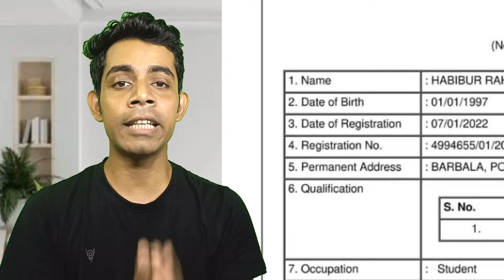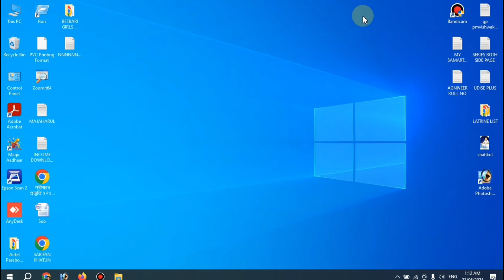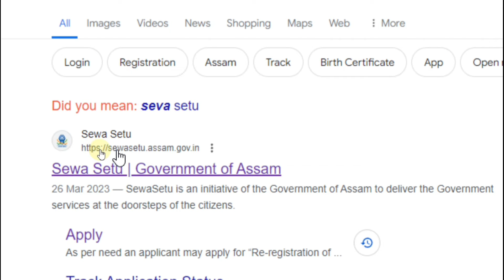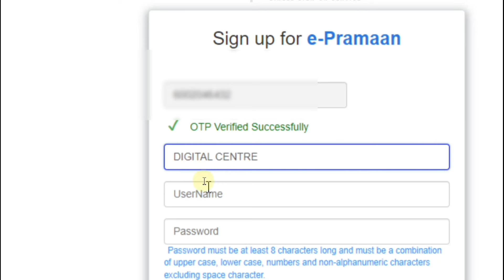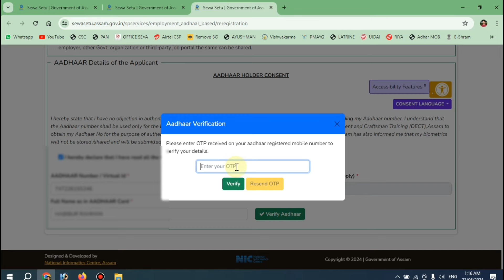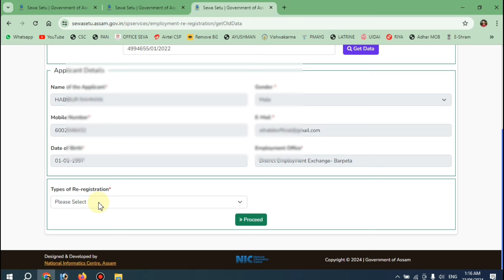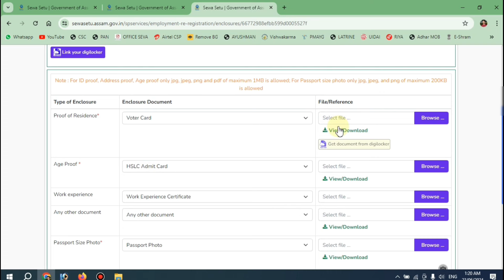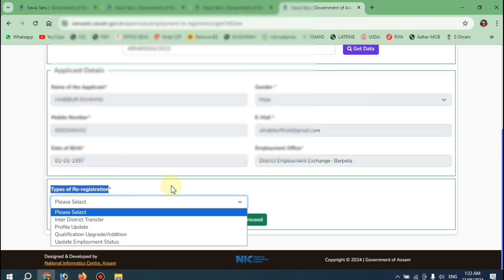Re-registration of Employment Exchange of Assam - Important Update মোবাইলত SMS আহিছে 🔥🔥🔥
Dear friends!
কিছুদিন আগতে মোৰ মোবাইলত এটা SMS আহিছে Employment Exchange officeৰ পৰা যে “ Candidates registered before 2nd Jan 2024 in Employment Exchanges of Assam are requested for re-registration through SEWA SETU portal on or before 15th August 2024 . failing which their employment exchange registration will be invalid”.
গতিকে আজি আমি এইটো videoঅত আলোচনা কৰিম যে কোনে কোনে এই re registration process টো সম্পূৰ্ণ কৰিব লাগিব । লগতে   re registration process টো step by step কৰি দেখুৱাম । গতিকে videoটো শেষলৈকে চাব আৰু ভাল লাগিলে like=share কৰিব।

➡️All online apply service
➡️GOVT and private job apply,
➡️Video edition, photo editing
➡️mobile & electronic gadgets unboxing
➡️ Passport seva, voter service online
➡️ Computer, laptop related info,
➡️DTP, Excel, Ms word, PowerPoint info,
➡️Earning application online income
➡️Pan card, Aadhar card, pvc related
➡️ Phone pe, Google pay, paytm & more...
➡️ YouTube related info,
➡️ Facebook, WhatsApp, Gmail, & more.
➡️ Mobile recharge, bill payment, loan.
➡️ and more life changing video.